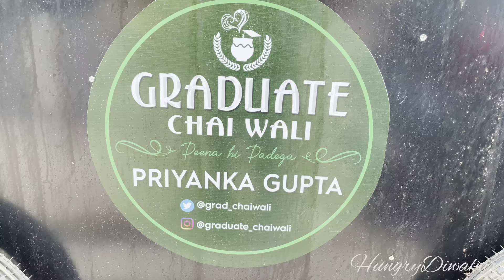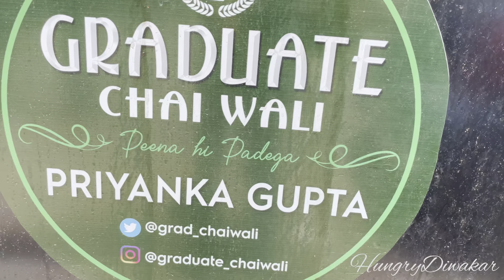Graduate Chaiwali 2.0 प्रियंका गुप्ता की बोरिंग रोड वाले स्टॉल हुए बंद आब यहां खुले गा....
Graduate Chaiwali 2.0 प्रियंका गुप्ता की बोरिंग रोड वाले स्टॉल हुए बंद आब यहां खुले गा | Hungry Diwakar

Chaiwali Patna
Chai wali Graduate
Patna Graduate Chaiwali
Priyanka Gupta Chaiwali New Stall
Graduate Chaiwali ka naya tea stall kaha hai
Graduate Chaiwali ka boring road tea stall hai
graduate Chaiwali new stall
graduate Chaiwali viral